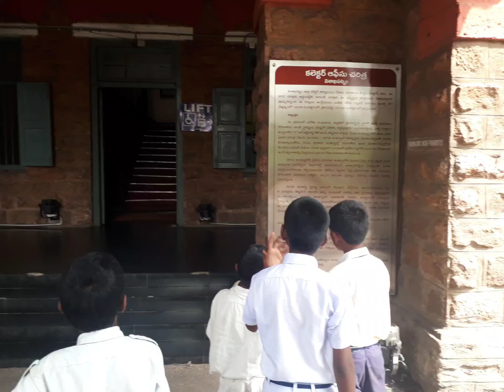Educational Visit to Visakhapatnam ZPHS TURUVOLU, CHEEDIKADA , ANAKAPALLI Dist... KAPPALA PRASAD